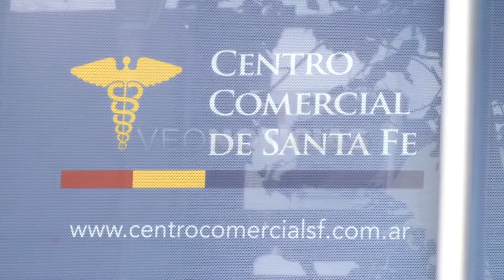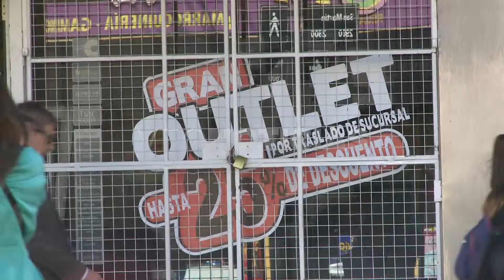CARLOS ARESE - VENTAS MARZO 2019